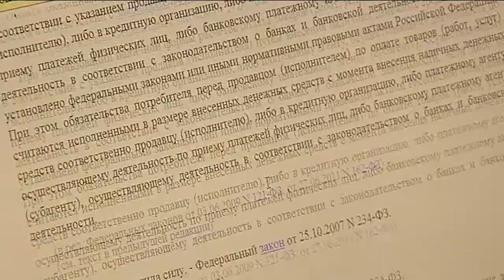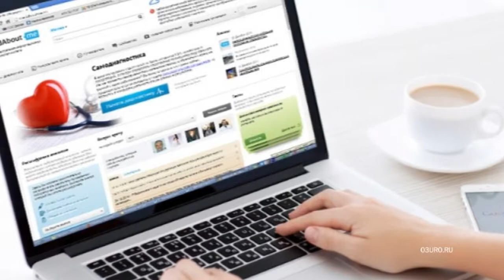Не лечитесь в интернете